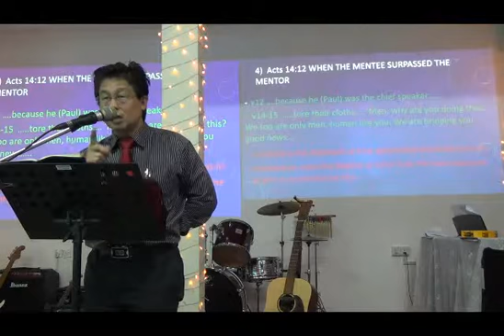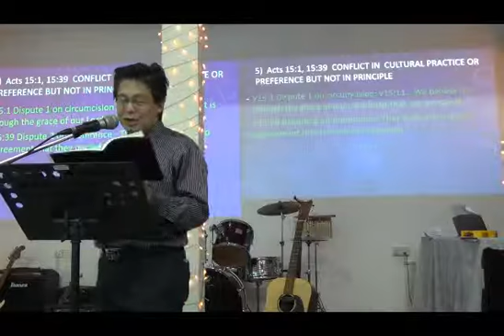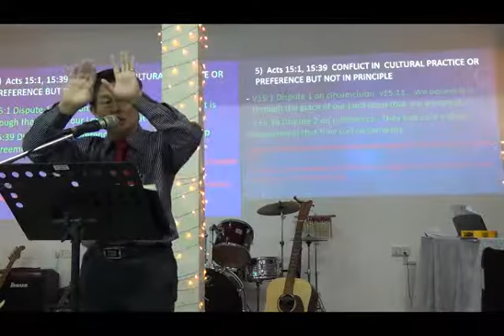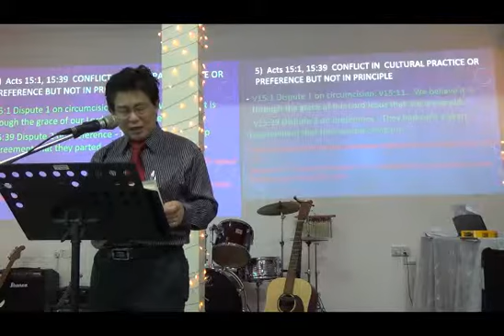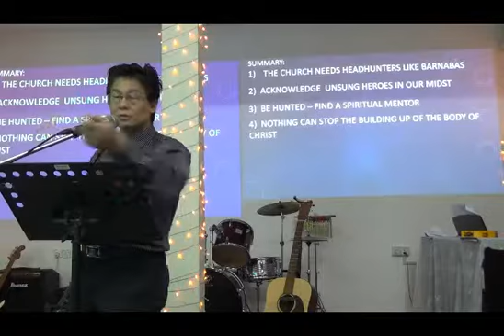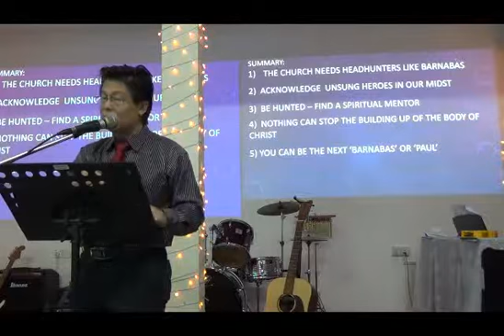[Sun 20160501] Barnabas - God's Headhunter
Sunday Sermon @ Piasau Baptist Church Miri on 1 May 2016 by elder Yap Fui Fook